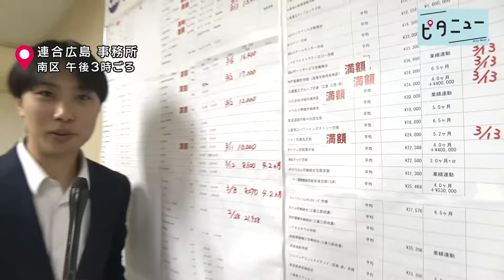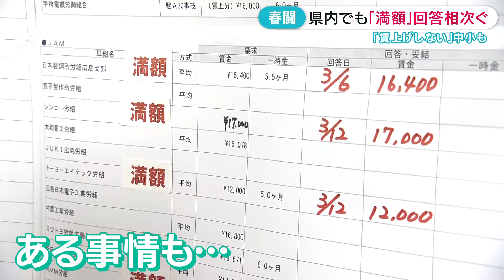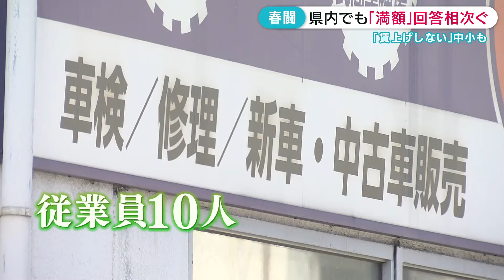【春闘】マツダなど「満額」回答相次ぐ 「賃上げしない」中小企業には事情も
労働組合が会社に対し、賃上げなどを求め交渉する「春闘」。大手企業の春闘が集中回答日を迎えた13日、広島県内企業からも高水準の賃上げ回答が相次ぎました。しかし、賃上げの波が、中小企業に広がるにはまだ時間がかかる事情も…

2024年3月13日放送